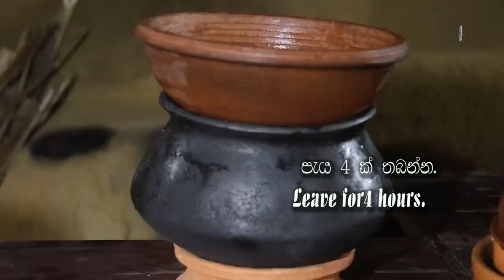Kithul Honey..pure Kithul Honey made from the sap of Kithul flower, .village kitchen recipe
hello friends ❣❣❣❣❣❣
I am Anoma Siriwardena .I'm from Sri Lanka. I welcome you to my Village Kitchen channel.
Kithul Tree is a native flowering palm that grows naturally in the Sri Lankan tropical rain forest. It is scientifically known as Caryota urens. Kithul treacle is made from the sweet fluid (sap) extracted from the kithul flower when it is the right time for tapping and reducing the sap. Collected sap is gradually evaporated with the help of wood fire to produce a pure, unrefined and delicious kithul treacle. This process ads up a unique smoky taste in to the treacle. Whole process is done by traditional kithul tapping families who has the much-guarded secret knowledge passed on to them over generations.

Kitul Treacle or “Kithul Pani” is temptingly smooth, scintillating and delicious syrupy delight which is a unique traditional product of Sri Lanka. This natural sweetener syrup (“Kithul Pani”) has been a favourite among Sri Lankans for hundreds of years. It is commonly used to make all kind of Sri Lankan traditional sweets and also to mix with buffalo curd. Kitul Treacle is a 100% natural product which has loads of health benefits. It is suffused with antioxidants and rich in minerals. Also known to have very low glycaemic index, hence Kitul Treacle has identified as one of the most diabetic friendly natural sweeteners in the world. At present day Kitul Treacle is used as alternative to Maple syrup and a sugar replacement.

In this video I will introduce you to 3 best recipes for a healthy diet.
1 Kithul Honey.
2 Kitul honey hopper
3 Egg hopper
乡村烹饪 cuisine de village गाँव का खाना बनाना cucina del villaggio طبخ القرية Dorfkochen 村の料理 dorp koken 마을 요리 pagluluto ng nayon деревенская кухня cozinha da vila ഗ്രാമീണ പാചകം cocina del pueblo গ্রাম রান্না vesnické vaření landsby madlavning ចម្អិនអាហារតាមភូមិ kylän ruoanlaitto गाउँ खाना पकाउने masakan desa கிராம சமையல் masakan kampung หมู่บ้านทำอาหาร gotowanie na wsi köy pişirme làng nấu ăn ရွာချက်ပြုတ် μαγειρική στο χωριό villa coctione

it you like my channel
shere
commetns
villagefoods kithul honey#Honey hopper#villagekitchen

# 李子柒 Liziqi and Dianxi Xiaoge